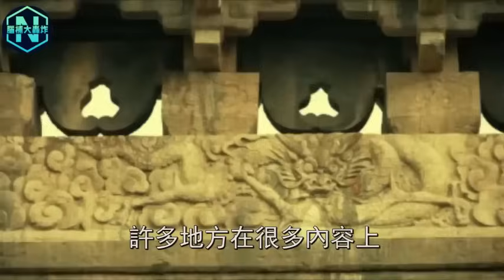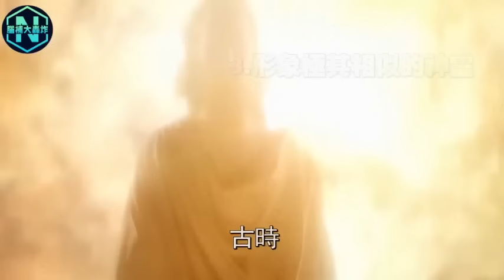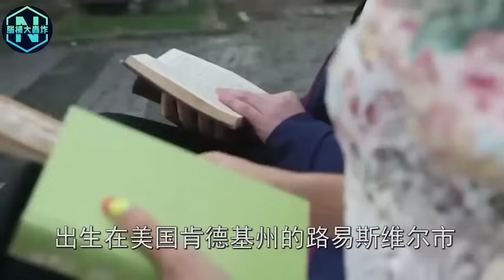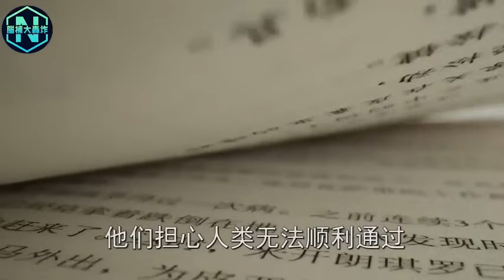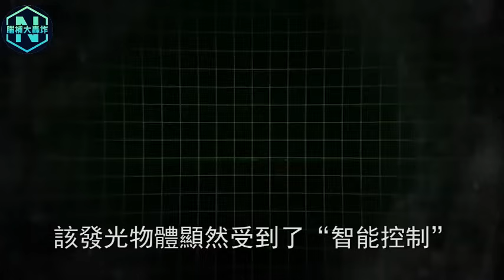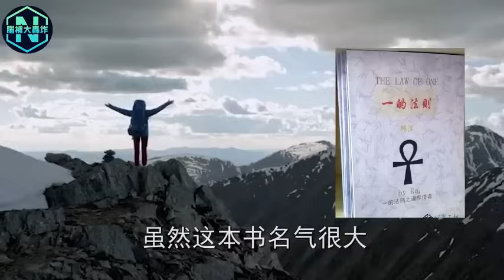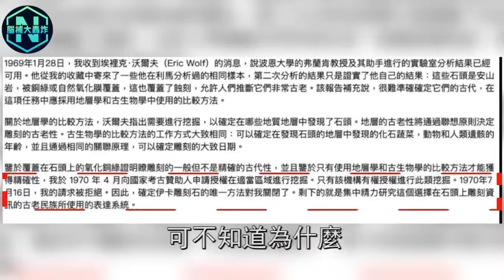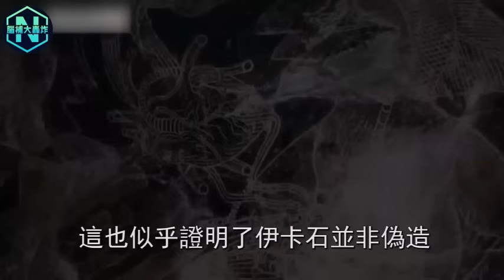鐵證如山！散布世界各地的远古浮雕，驚現唯一神靈形象！無法解釋的現代科技，暗示高級文明真的来过地球？| 腦補大轟炸